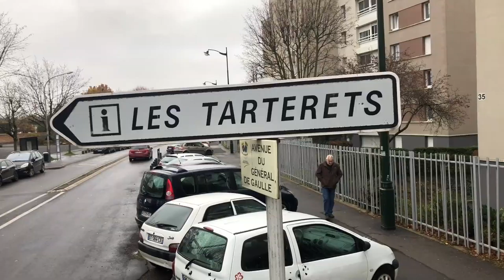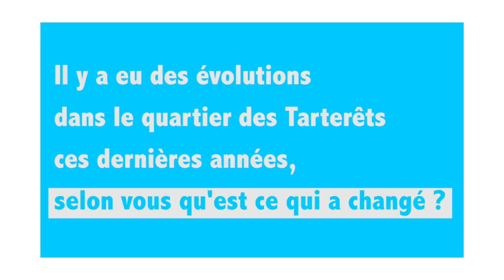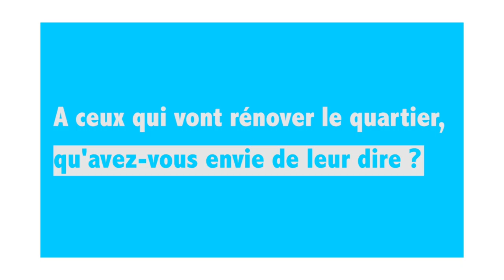Pendant le confinement gardons le lien ! EP7 sur la rénovation urbaine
7eme émission autour de la rénovation urbainen avec Oumar Dramé, maire-adjoint à la rénovation urbaine et à la politique de la ville et Mr Makan Rafatdjou, architecte.

Pour participer à cette émission depuis chez vous, nous vous proposons trois solutions :
L’interview à distance
Une interview en visio-conférence avec un journaliste AVANT l’émission.
Vous pourrez ainsi vous exprimer sans le « stress » du direct, prendre le temps de nous faire part de vos attentes, questionnements et ressenti.
Nous diffuserons un extrait de cet échange lors d’une des émissions prévues.

L’interview en direct
Vous pourrez intervenir en direct et en visio, grâce à un rendez-vous sur la plateforme.
Un journaliste vous contactera pour tester avec vous la bonne réalisation de ce procédé et vous donnera rendez-vous pour votre intervention.

La contribution par Facebook
Vous pourrez intervenir en direct via le tchat du Facebook de la ville, il faut avoir un compte Facebook.
Vous trouverez le lien ci-dessous pour y accéder directement.